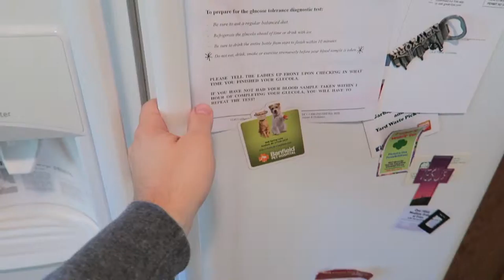Cleanin out the fridge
We gave our refrigerator a much needed DEEP clean.